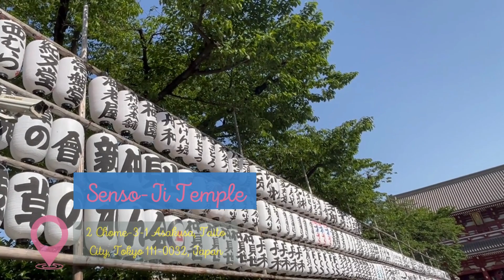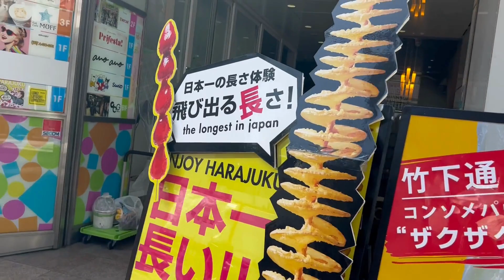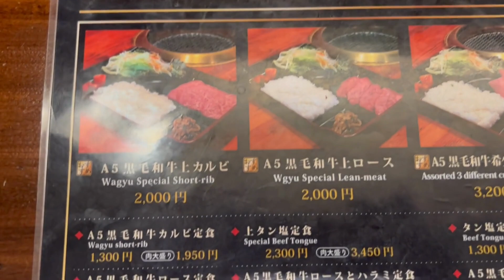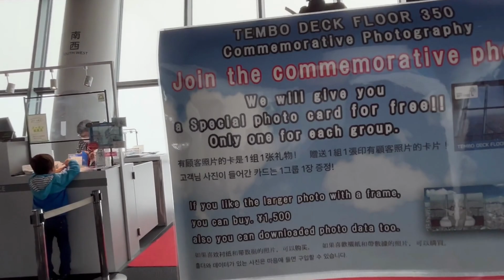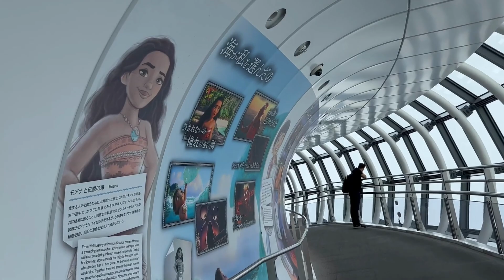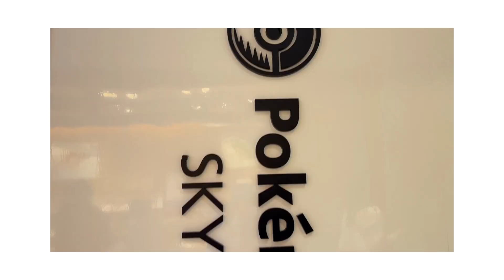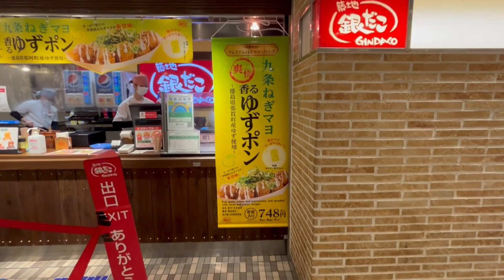Tokyo Vlog | Senso-Ji Temple | Halal A5 Wagyu Yakiniku | Tokyo Sky Tree | Tokyo Sky Tree Town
Tokyo vlog part 2. Menjelajahi kuil tertua di Tokyo, Senso-Ji. Rekomendasi wagyu halal dan menjelajahi Tokyo Sky Tree.